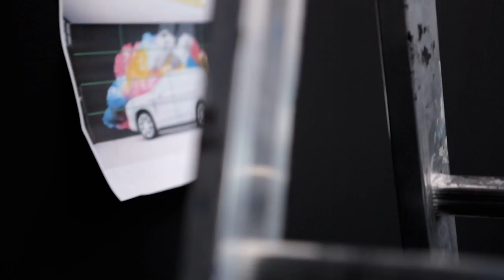Volvo Art Session 2015 NEVERCREW & CHROMEO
Live-Art-Performance am Freitag, 12. Juni 2015, 08:00 - 20:00 Uhr
Am dritten Tag der Volvo Art Session verpassten das Tessiner Künstler-Duo Nevercrew und der aus Winterthur stammende Street Art Artist Chromeo dem XC90 visuell ein neues Kleid. Ihre Interpretation von Luxus bestand darin, sich gestalterischen Freiraum einräumen und spielerisch sowie grosszügig mit Ressourcen umgehen zu können. Dass die Künstler einen Nutzgegenstand so umformen können, dass dieser seine ursprüngliche Funktionalität
verliert, ist demnach ein Aspekt von Luxus. Für einmal hielten sich die Künstler deshalb nicht an die Weisheit «form follows function», sondern gewährten der Form den alleinigen Vorrang.

Live art performance on Friday, 12 June 2015, 8 a.m. - 8 p.m.
The third day of the Volvo Art Session saw Ticino-based duo Nevercrew and street artist Chromeo from Winterthur give the XC90 a makeover. Their interpretation of luxury involved allowing artistic freedom and being playful and generous with resources. The fact that the artists can reshape a practical object in such a way that it loses its original functionality, is thus an aspect of luxury. For once, therefore, the artists did not stay true to the maxim "form follows function" but concentrated solely on form.

Performance artistique live le vendredi 12 juin 2015 de 08h00 à 20h00
Le troisième jour de la Volvo Art Session, le duo d'artistes tessinois Nevercrew et l'artiste de street art Chromeo originaire de Winterthour ont flanqué la XC90 de nouveaux atours sur le plan visuel. Leur interprétation du luxe consistait à s'octroyer une liberté d'action dans le processus créatif et à pouvoir disposer des ressources sans restriction et de manière ludique. Le fait que les artistes aient su modifier un objet usuel au point d'en perdre sa fonction d'origine, est en conséquence un aspect de la notion de luxe. Pour une fois, les artistes ne s'en sont pas tenus à l'adage «form follows function» mais ont donné à la forme la priorité absolue.